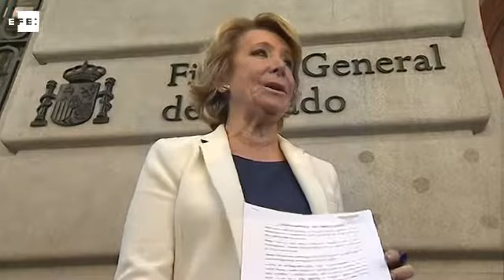Aguirre denuncia la filtración de sus ingresos a tres días de las elecciones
Madrid, 21 may (EFE).- (Imagen: Manuel Única).- La candidata del PP a la Alcaldía de Madrid, Esperanza Aguirre, ha denunciado hoy ante la Fiscalía General del Estado el "atentado a la seguridad jurídica en España" que supone la filtración a un medio de comunicación de su declaración de la renta a tres días de las elecciones.
A su llegada a la Fiscalía, donde ha registrado la denuncia, la también presidenta del PP de Madrid ha lamentado que, por "primera vez" en la historia, se haya publicado la declaración de la renta de un contribuyente cuyas rentas corresponden íntegramente a su trabajo en el sector privado y no recibe ingresos de la administración.
Aguirre ha recalcado que presentará también una denuncia ante el Ministerio de Hacienda -del que depende la Agencia Tributaria- y que este caso demuestra que es "capaz" de ganarse el "sustento" en el sector privado "bastante mejor" que en la administración pública desde el punto de vista de la retribución.
Tras pedir una investigación sobre la filtración, la candidata del PP ha hecho un llamamiento a preservar la seguridad jurídica de todos aquellos ciudadanos que, como ella, han pagado "hasta el último céntimo" del IRPF y del IVA en "cantidades verdaderamente impresionantes" y no han recibido "nada de dinero público".
Todo ello, ha apostillado Aguirre, cuando ella misma podría haber ingresado en el Consejo Consultivo en su condición de expresidenta de la Comunidad de Madrid, como hicieron sus dos predecesores en el Gobierno regional, Joaquín Leguina y Alberto Ruiz-Gallardón.